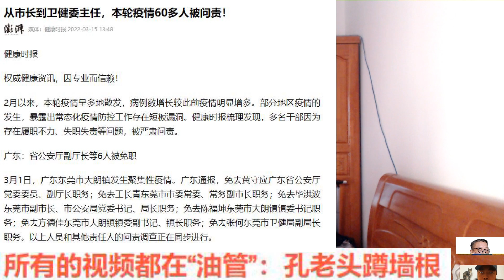从市长到卫健委主任，本轮疫情60多人被问责！